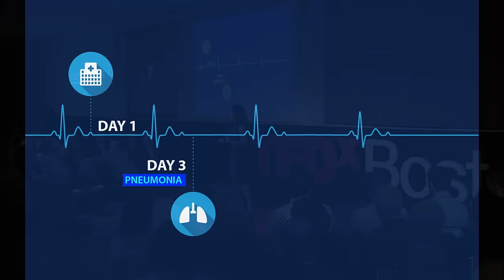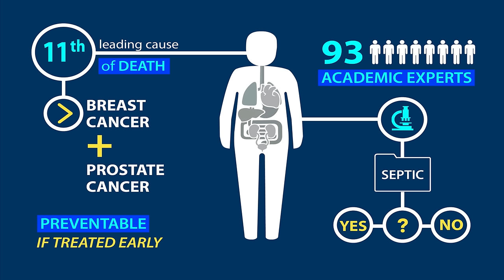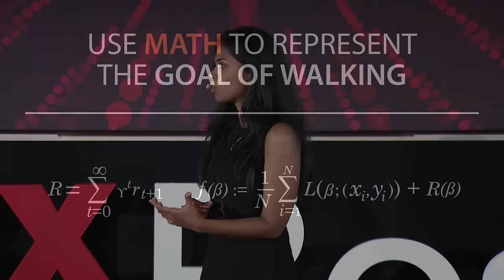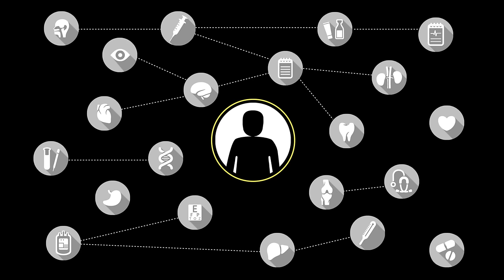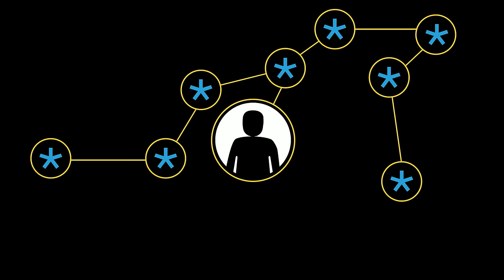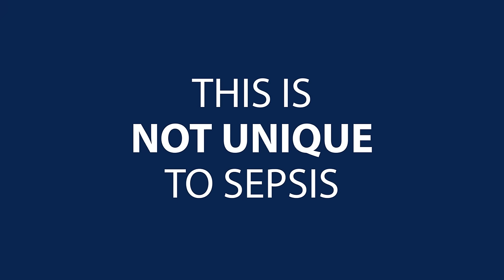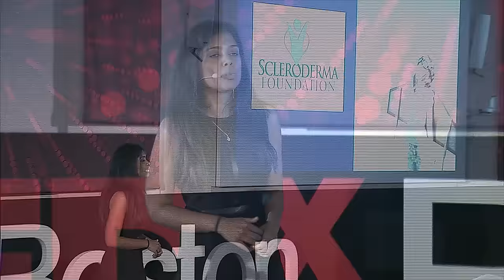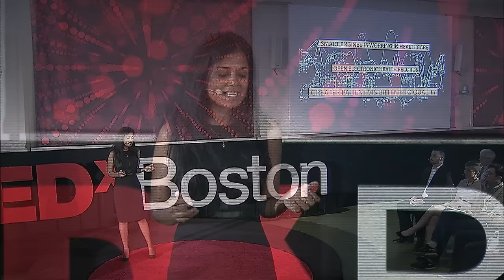Better Medicine Through Machine Learning | Suchi Saria | TEDxBoston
Faster medical treatment saves lives. Machine Learning is already saving lives, by scouring a multitude of patients’ data and comparing them to one patient’s health data to detect symptoms 12 to 24 hours sooner than a doctor could. "In many pressing medical problems, the answers to knowing whom to treat, when to treat, and what to treat with, might already be in your data" says Suchi Saria. Learn how TREWS (Targeted Real-time Early Warning Score) is leading the way to save lives.

Suchi Saria is a professor of computer science and health policy, and director of the Machine Learning and Health Lab at Johns Hopkins University. Her research is focused on designing data solutions for providing individualized care.